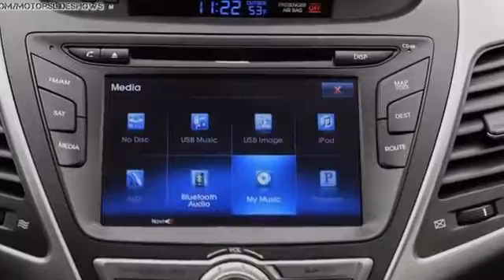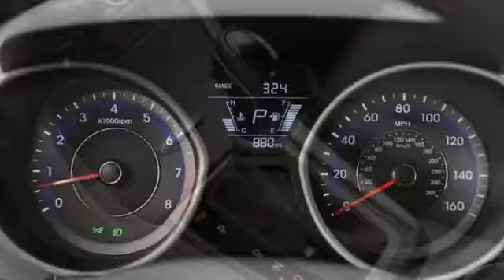HYUNDAI ELANTRA SURPASSES 10 MILLION UNITS IN GLOBAL SALES